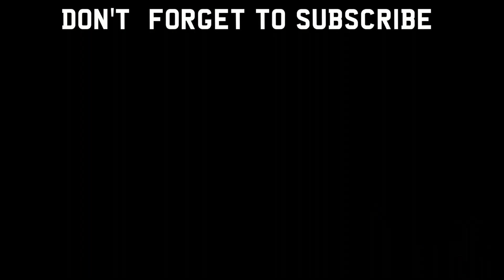Poundz - Smooth Criminal (REACTION VIDEO)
The Ubunifu team back again with another reaction video!
This is our reaction to a UK Song: Poundz - Smooth Criminal

Intro Vid: MHD - Roger Milla Instrumental